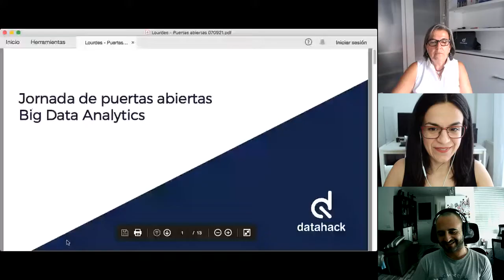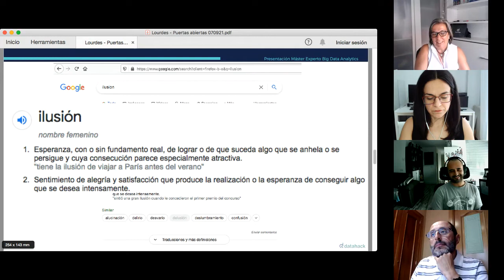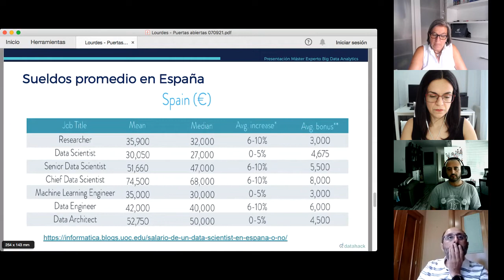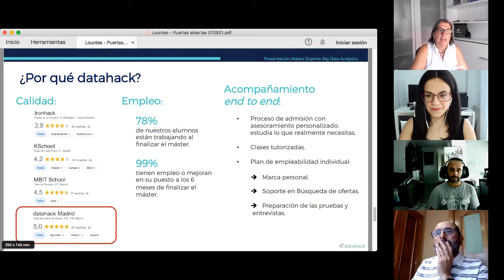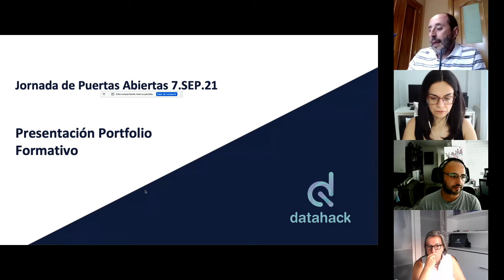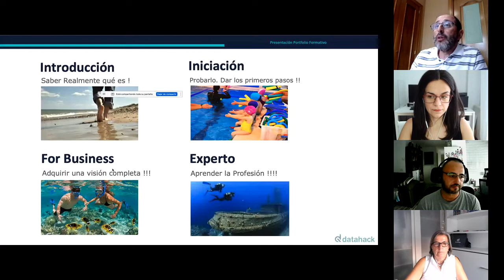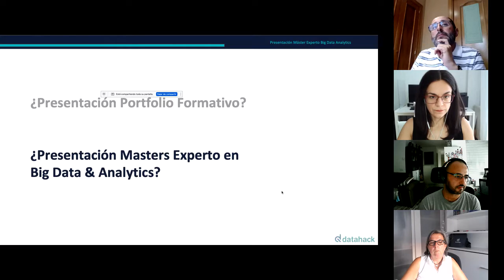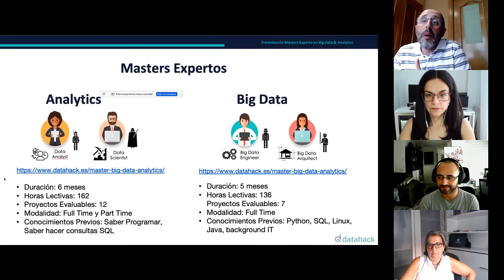Jornada de Puertas Abiertas datahack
Descubre la nueva formación en datahack para el curso 2021/2022

➠  Formación experta y especializada en el sector Big Data.
➠  Consulting
➠  Training Services
➠  Recruiting